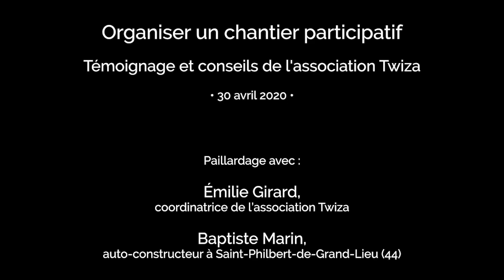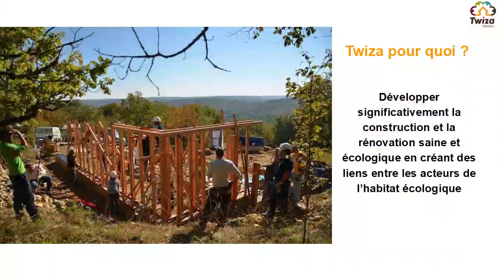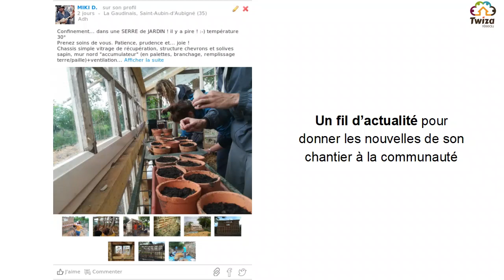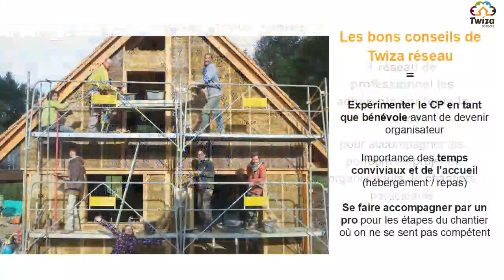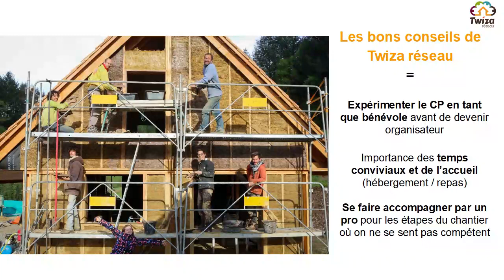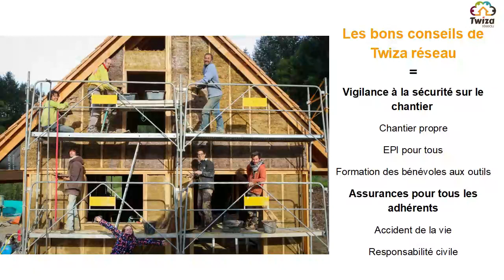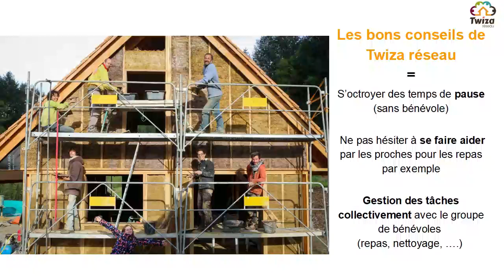Organiser un chantier participatif (Paillardages avec É. Girard et B. Marin)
Un temps d’échange et de discussions sur ce qu'est un chantier participatif, comment le publier sur le site de Twiza. Les conseils et retours d'expérience d'un organisateur de chantier sur l'organisation avec des bénévoles, accompagné ou non par un professionnel.

Animé par :
Émilie Girard, coordinatrice de l’association Twiza
Baptiste Marin, auto-constructeur et organisateur de chantier participatif à Saint-Philbert-de-Grand-Lieu (44)

1ère partie : Présentation
2ème partie : 38:24 Échanges et réponses aux questions